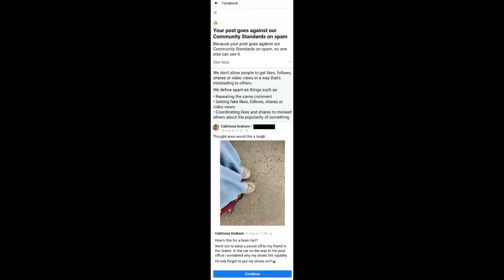I Got Hit Bad By facebookdown [CC]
Hi folks,

Were any of you hit by facebookdown this week? I certainly was! Plus someone hacked my account too!

All of the videos on my channel have Closed Captions/Subtitles. I transcribe them myself.

Please select English (United Kingdom) when you are turning on the Closed Captions/Subtitles, as these are the ones that i have transcribed myself.